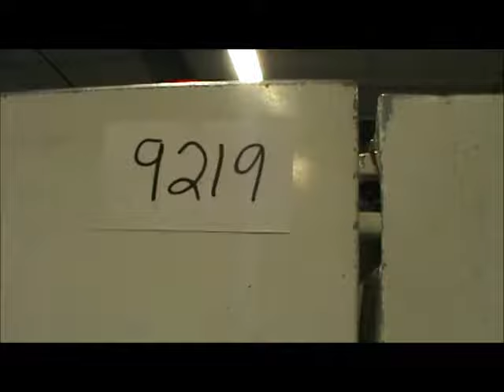7760793 1997 Toshiba ISG250V10-19A_2